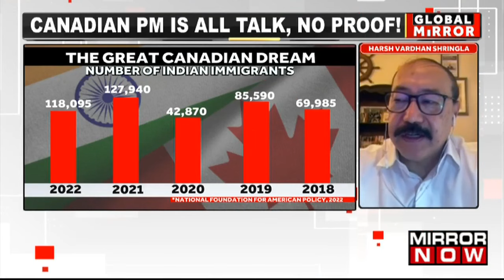Canada's Fall From Grace, A Disgrace: From Students Haven To Terror Haven; China Watches Standoff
In this episode of Global Mirror, anchor Shreya Upadhyaya discusses India-Canada diplomatic standoff. Justin Trudeau's leadership faces increasing scrutiny as Canada's strained ties with India bring international attention. Once known for its student-friendly policies, the country now grapples with allegations of harboring extremism, leaving Trudeau criticized for being "all talk, no proof."